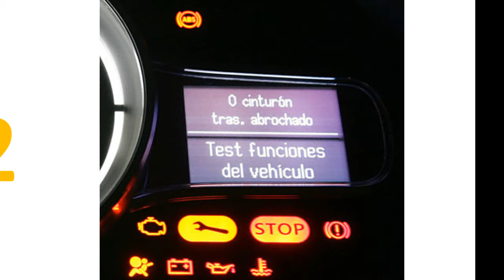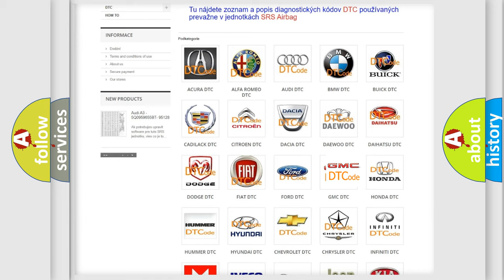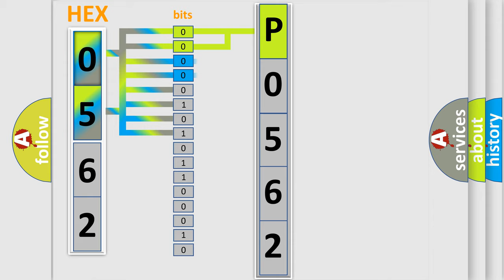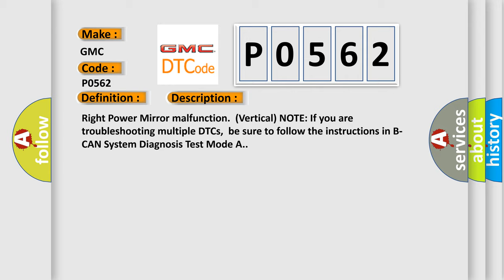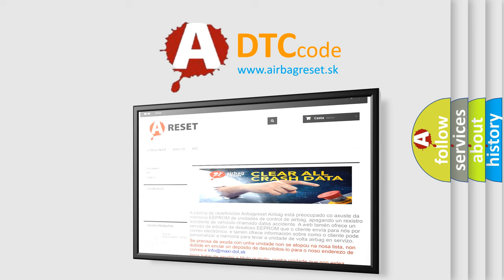DTC GMC P0562 Short Explanation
Contents:
0:21 Basic DTC analysis according to OBD2 protocol standard.
1:48 Insight into programming
2:58 A diagnostically understandable description of the Diagnostic Trouble Code
3:05 Basic error definition

Make:
GMC
Code:
P0562
Definition:
Right Power Mirror Vertical Sensor Signal Error
Description:
Right Power Mirror malfunction.(Vertical) NOTE: If you are troubleshooting multiple DTCs,be sure to follow the instructions in B-CAN System Diagnosis Test Mode A.
Cause:
 Check for loose or poor connections “Open” or “Short” condition between the Right Power Mirror and the Front Passengers MPCS unit Faulty Front Passengers MPCS unit Faulty Right Power Mirror